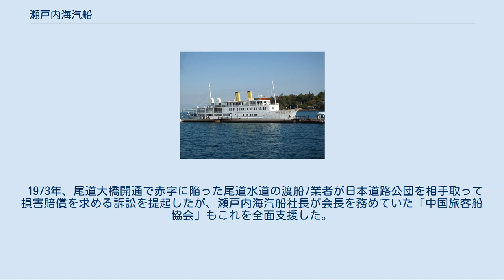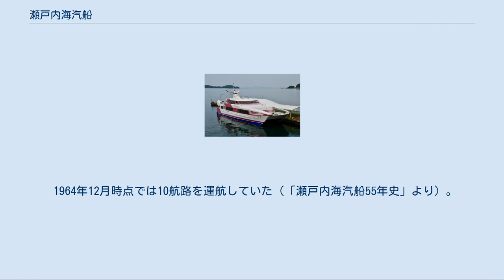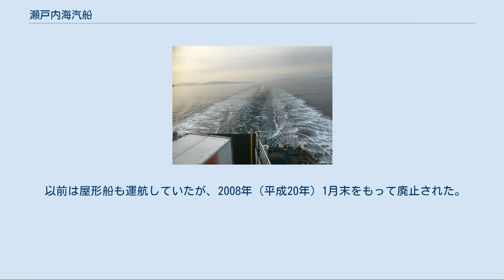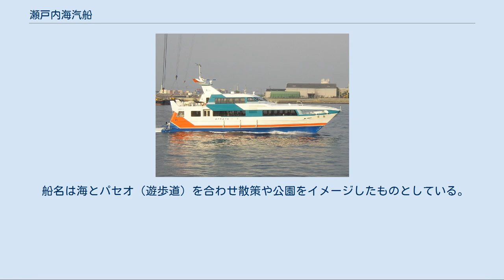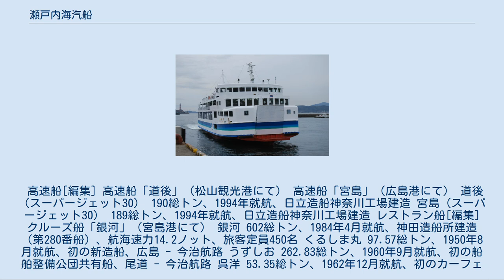瀬戸内海汽船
瀬戸内海汽船（せとないかいきせん）は、広島県広島市に本社を置く海運会社。
広島市・呉市と松山市の間を結ぶ高速船およびフェリー航路のほか、広島湾他でのクルーズ船を運航している。
 高度経済成長期以降の架橋による道路網の発達に伴い、既存航路が打撃を被る事案が増加した。
 1973年、尾道大橋開通で赤字に陥った尾道水道の渡船7業者が日本道路公団を相手取って損害賠償を求める訴訟を提起したが、瀬戸内海汽船社長が会長を務めていた「中国旅客船協会」もこれを全面支援した。
この訴訟は架橋による既存航路事業者への補償問題が顕在化するきっかけともなった。
 「架橋による航路の損失補償要求貫徹　中国地方決起大会」 中国旅客船協会は1973年4月16日、以下を決議し、政府関係機関ならびに架橋など道路事業を行う公団などへ要求書を提出した。
 架橋着工前に旅客船関係者と従業員が納得し得る補償制度を確立すること、既に着工済みのものについては直ちに納得し得る補償内容を示すこと。
 転業ないし航路再編成が出来る損失補償及び救済措置を講じること。
 従業員の退職手当及び転職の斡旋及び、その資金の完全支給を行うこと。
 不用船舶、施設の買い上げまたは、売却損補填を確約すること。
 また、架橋により航路廃止・縮小した事業者とその従業員の受け皿を担う会社の設立も行われている（広島県および周辺地域では、本四バス開発・瀬戸内しまなみリーディング・瀬戸内産交・芸予開発など）。
 創業時点では34航路を運航していた。
当時の主力は以下の4航路である。
 1964年12月時点では10航路を運航していた（「瀬戸内海汽船55年史」より）。
 呉港中央桟橋 呉-松山航路のフェリー　左奥は倉橋島 広島港（広島市） - 呉港（呉市） - 松山観光港（松山市）を結ぶカーフェリー「クルーズフェリー」を10便（うち呉に寄港しない直行便2便）、高速船「スーパージェット」を12便（同6便）運航している。
いずれも客室は全席禁煙である（喫煙室が別途設置されていたが、2008年（平成20年）4月1日に廃止された）。
 瀬戸内海汽船の船上から撮影した航路全域のGoogle ストリートビューが2015年1月22日から公開されている。
 スーパージェット[編集] 料金[編集] 船内施設[編集] レストラン船[編集] レストラン船「銀河」を運航しており、定期運航のほか、貸切運航（結婚式やパーティー等）も随時実施している。
夏期は納涼船としての需要が多くなっているとされる。
 以前は屋形船も運航していたが、2008年（平成20年）1月末をもって廃止された。
 フェリー[編集] フェリー「石手川」（呉港にて）※2019退役 フェリー「四万十川」（呉港にて） 四万十川 699総トン、1991年就航、神田造船所建造 全長60.5m、幅13.6m、航海速力14.2ノット。
 旅客定員324名、車両積載数：乗用車40台。
 フェリー「シーパセオ」（広島湾にて） シーパセオ（SEA PASEO） 980総トン、2019年就航、神田造船所建造。
鉄道建設・運輸施設整備支援機構との共有船。
 全長61.0m、幅13.6m、航海速力15.0ノット。
 旅客定員300人、車両積載数：乗用車35台。
 船名は海とパセオ（遊歩道）を合わせ散策や公園をイメージしたものとしている。
 高速船[編集] 高速船「道後」（松山観光港にて） 高速船「宮島」（広島港にて） 道後（スーパージェット30） 190総トン、1994年就航、日立造船神奈川工場建造 宮島（スーパージェット30） 189総トン、1994年就航、日立造船神奈川工場建造 レストラン船[編集] クルーズ船「銀河」（宮島港にて） 銀河 602総トン、1984年4月就航、神田造船所建造（第280番船）、航海速力14.2ノット、旅客定員450名 くるしま丸 97.57総トン、1950年8月就航、初の新造船、広島 - 今治航路 うずしお 262.83総トン、1960年9月就航、初の船舶整備公団共有船、尾道 - 今治航路 呉洋 53.35総トン、1962年12月就航、初のカーフェリー、呉 - 江田島航路 ぷりんす 177総トン、1963年9月就航、波止浜造船建造、広島 - 今治航路、船名は一般公募 シーパレス 461総トン、1964年3月就航、日本鋼管清水造船所建造、広島 - 松山航路 キングベア 470総トン、1966年3月就航、鞆 - 多...